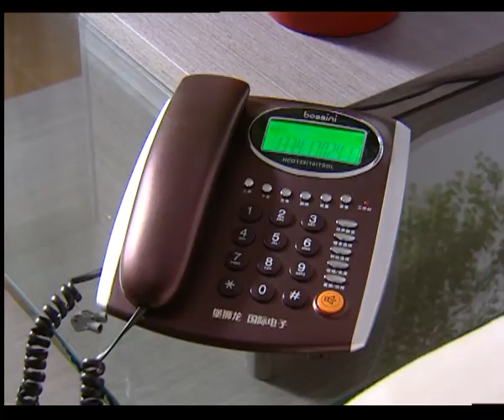《情锁》第31集 被親生母親拋棄之後三姐妹的鉤心鬥角與愛恨情仇，大姐愛家，二姐愛權，三妹愛錢，性格的迥異讓她們的命運走向不同的岔路……王美雪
劇名：《情锁》
主演：王美雪、李进荣、唐群、陈冠霖、谢欣琳、马幼兴、李琳、馨子
簡介：　时尚都市下，红男绿女穿梭奔忙，为了爱情名利钩心斗角。在夜总会觥筹交错、靓丽迷人的杨素卿（王美雪 饰）与天成集团的公子吴书怀（李进荣 饰），两人情投意合，无奈书怀无法承受来自家庭的压力，转而娶了素卿那个颇有心机的妹妹杨素芳（馨子 饰）。备受打击的素卿，身边只有一直爱慕她的洪斌（马幼兴 饰）无微不至的守护。素卿另一个妹妹杨素云（谢欣琳 饰）曾和浪荡公子哥王柏东（陈冠霖 饰）谈恋爱，但素云在和男友去韩国的途中神秘消失。在此之后，美艳非常的林丽雪（李佳璘 饰）进入柏东的公司，而她美丽的外表下却藏着他人难以窥测的心机……
　　本片根据台湾电视连续剧《不了情》改编。

《極速的浪漫青春》【謝娜 張亮演繹大陸版放羊的星星】